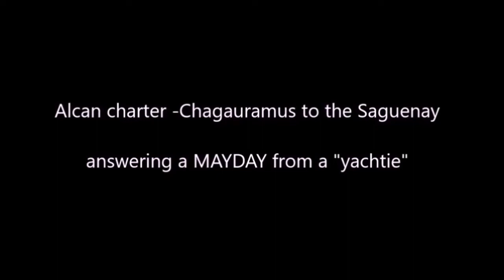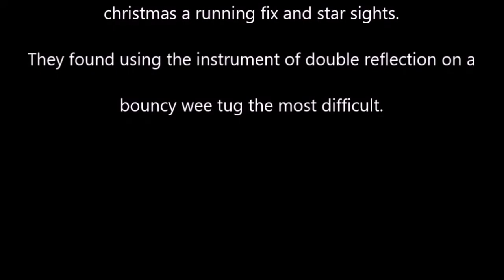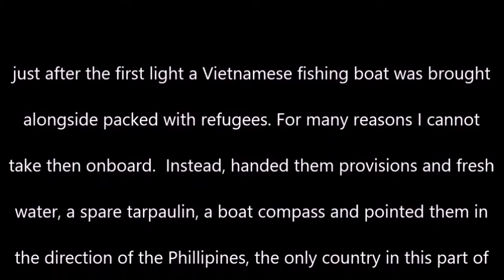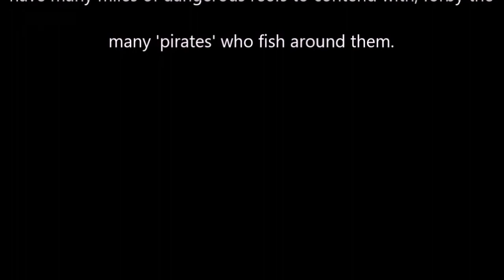tug Mammoth Tiger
towing a Flash unit , Singapore -  to Borneo, Philipines, HK, Malaya and Burma,